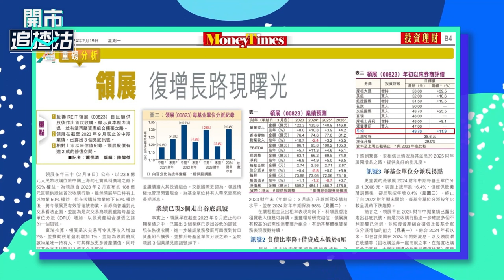【ET一周開倉】領展（00823）